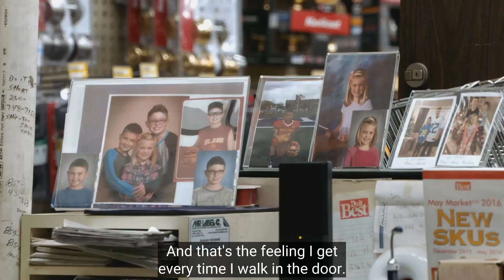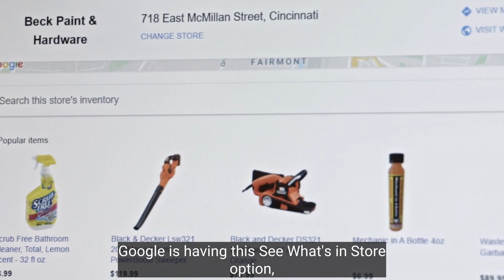Beck Paint & Hardware - Why independent stores should be on Google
Make your in-store products stand out across Google Search, Maps, and the Shopping tab, so local customers can find them and buy in-store. It’s all done automatically and at no cost to you. You can start showcasing in-store products using a free product reader device or an integration through your existing POS system, right from your Business Profile.